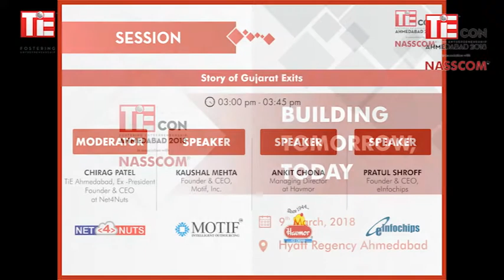Stories of Gujarat Business Exits (Acquistions) - TiECON Ahmedabad 2018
Discussion on the top acquisition of Gujarat based industries. The story of the journey directly from the founders and promoters. Panelists Mr. Ankit Chona, MD, Havmor, Mr. Kaushal Mehta, Founder & CEO, Motif Inc & Mr. Pratul Shroff, Founcer & CEO, eInfochips. Moderated by Mr. Chirag Patel, Founder & CEO Net4Nuts